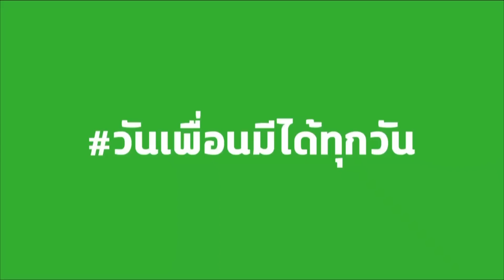แฉ [3/4] l 18 กุมภาพันธ์ 2562 l เนื้อกระทะสุดพรีเมียม @ตาฮัก ตาแพง เขาใหญ่